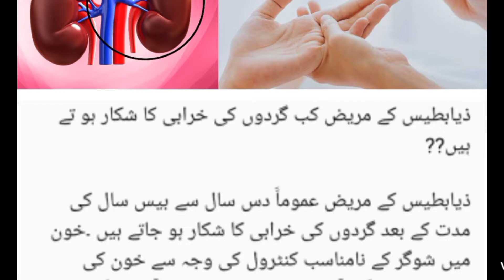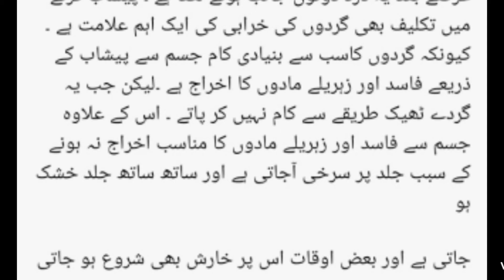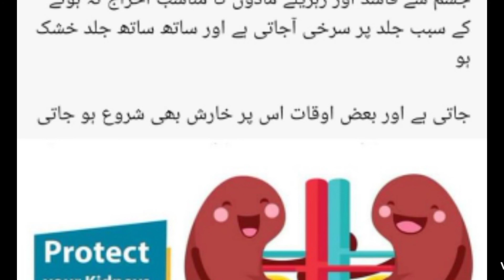شوگر کے مریض کب گردوں کی خرابی کا شکار ہوتے ہیں